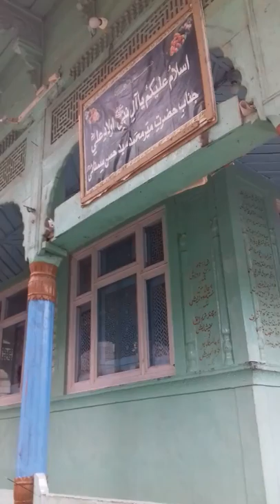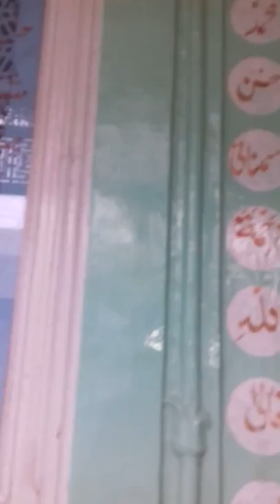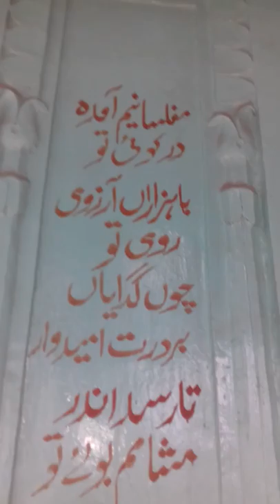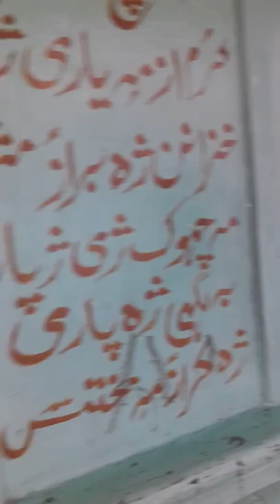Hazrat mir syed hassan simnani doonipawa